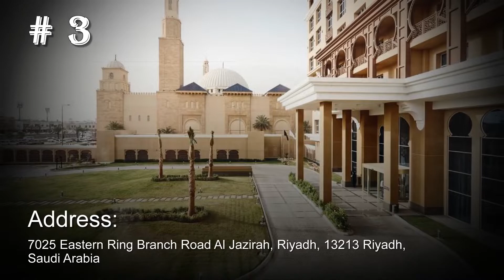Riyadh best hotels: Top 10 hotels in Riyadh, Saudi Arabia - *4 star*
Best Riyadh 5 star hotels, Saudi Arabia
02:37 - 1. Vivienda Hotel Villas Granada

02:20 - 2. Vittori Palace Hotel and Residences

02:04 - 3. Shaza Riyadh

01:48 - 4. Crowne Plaza Riyadh - RDC Hotel & Convention, an IHG Hotel

01:33 - 5. Hyatt Regency Riyadh Olaya

01:15 - 6. Rosh Rayhaan by Rotana

00:58 - 7. voco - Riyadh, an IHG Hotel

00:44 - 8. Narcissus Riyadh Hotel & Spa

00:26 - 9. Four Seasons Hotel Riyadh

00:07 - 10. The Ritz-Carlton, Riyadh